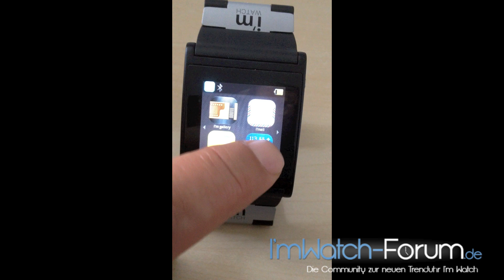I'm Watch Review + Unboxing + Test in HD!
I'm Watch smart watch first review video in high definition.

Thanks to tiptronic for this video!